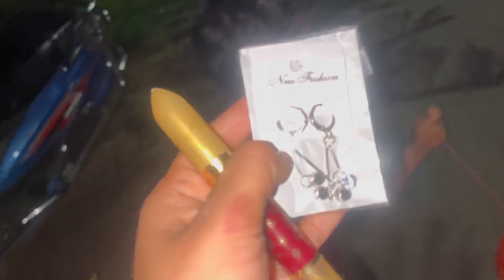कृष्णा काय खेळतोय बघा 👆कृष्णाने लय उड्या मारल्या